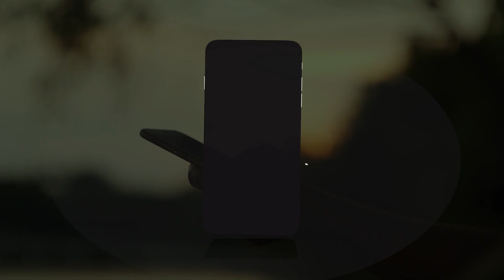I precedenti di UDINESE - ROMA | 5^ Giornata di Serie A 2022/2023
Gli ultimi precedenti tra Udinese e Roma, valevole per la quinta giornata di Serie A.